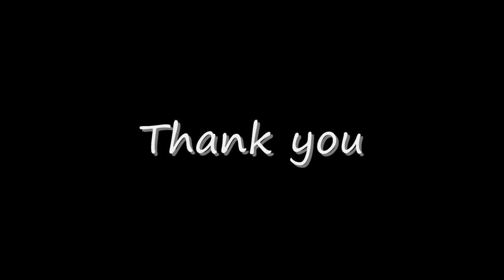E Body Drop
Nidhogg kill and me getting E.body / Adaman Hauberk

Thanks to great Linkshell Haze :D